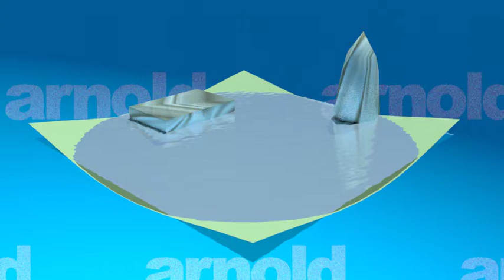Arnold Renderer Animated Water Texture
Wanted to show something new I made.
I followed a tutorial to make this animated water texture for the Arnold Renderer.

The Maya ocean shader doesn't appear in the Arnold Renderer after all.